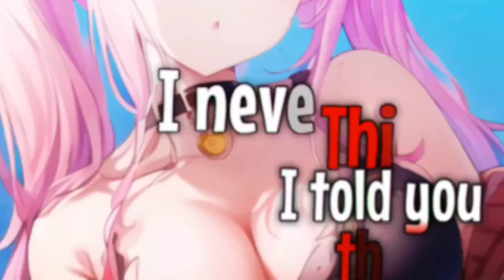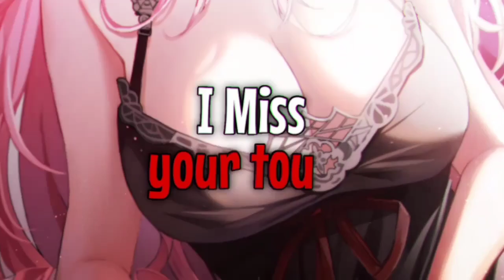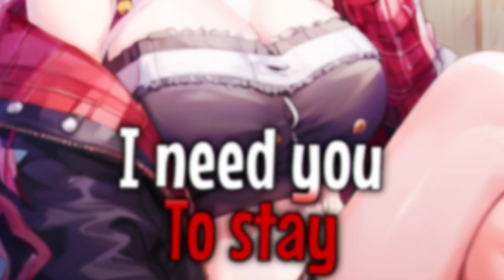Nightcore - Stay (rock version)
Nightcore - stay ( Lyrics )

✘ Picture ✘
☆ Picture ➼  -

✘ ADDITIONAL DETAILS ✘
☆ Programs Used ▼
➼ Video → Ave Player
                → Alight motion
                → Kinemaster
➼ Audio → music speed charger
✘ Support ✘
✘ LYRICS ✘
Oh-whoa
Oh-whoa
Oh-whoa
Oh-whoa
Oh-whoa
Oh-whoa